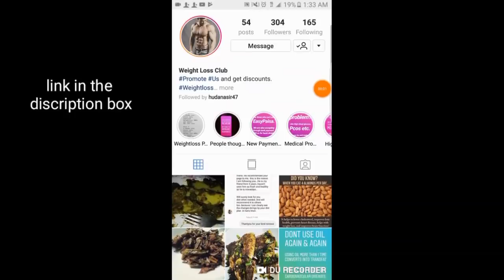SHADION PER SALON JESA MAKEUP GHAR PR KAREN // URDU/HINDI _ zainab numan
fan mail 👉if u want to send me any gift any latter hand made item or any thing u can send me here ( #6 vegetable market  multan chungi multan road lahore opposite lahore broast)

i luv u all thankuo so much for ur support

      "zainab numan"

📍BUY SIGMA PRODUCTS USING MY CODE ;ZAINAB; FOR 10$ OFF